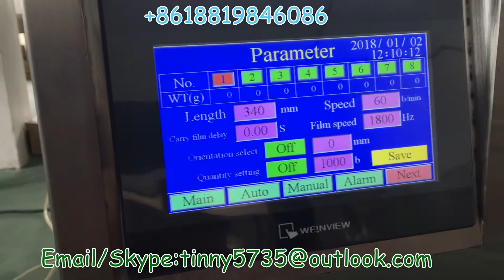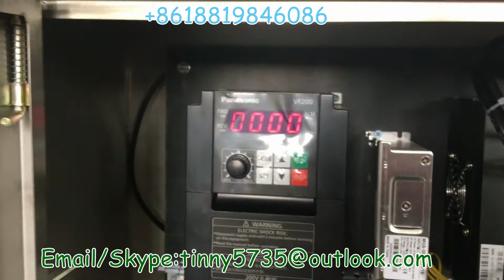80g Sunflower seeds packing machine,Grains packing machine,Peanut packaging machine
80g Sunflower seeds packing machine,Grains packing machine,Peanut packaging machine